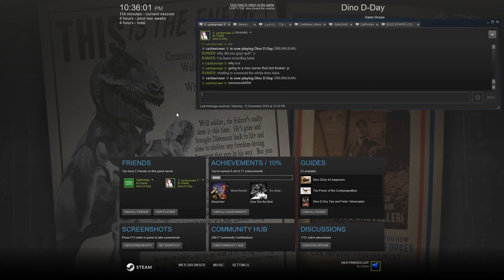MLG Dinosaurs!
Some funny moments in Dino D Day.